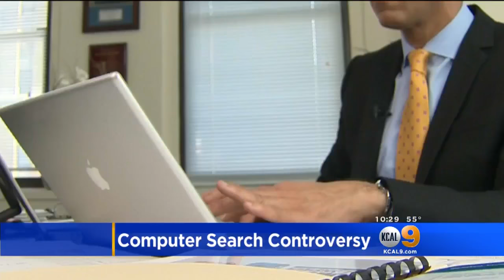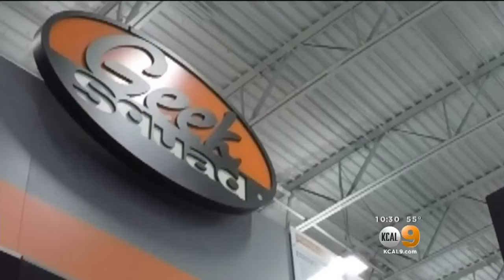Is Best Buy's Geek Squad Too Chummy With FBI?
The FBI is accused of paying Best Buy employees to spy on some customers. Erica Mandy reports.